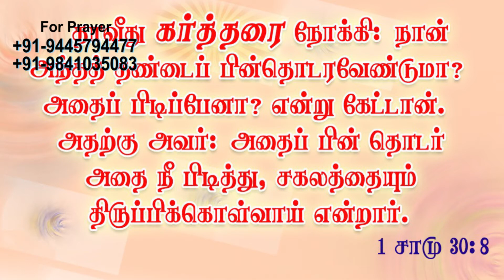🔴LIVE - Nithyam Tv : EndTime God's Army || Bro. Moses Kamalesan || Divine Worship || 22.11.2020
10:00AM to 12.30 PM

Address: No:54/1 Seniamman Koil Street,  Tondiarpet, chennai 600081